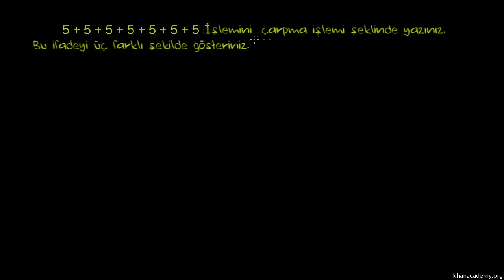Çarpmanın Kat Anlamı (Aritmetik / Çarpma ve Bölme)